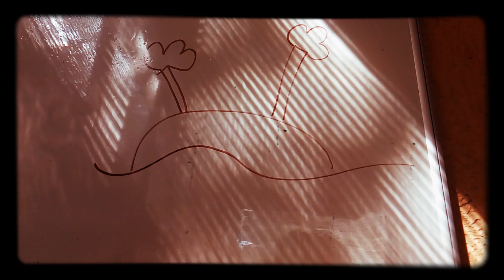The JOURNEY To CUTAWAY LAND.....